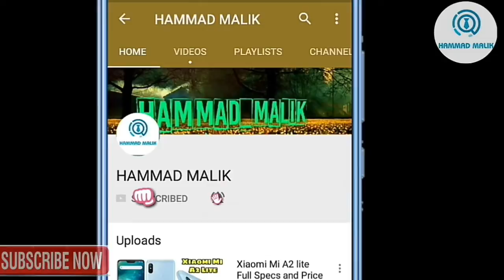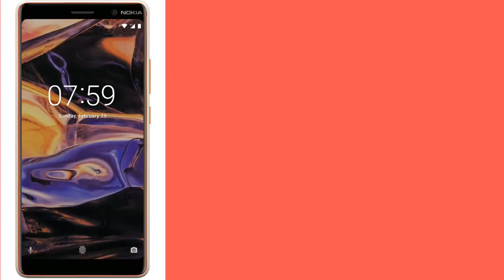Nokia 7 Plus Full Specs and Price video | Nokia 7 Plus Price Urdu Hindi| Nokia 7 Plus Pakistan | X7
Nokia 7 Plus Full Specs and Price video | Nokia 7 Plus Price Urdu Hindi| Nokia 7 Plus Pakistan.
Assalam-o-Alaikum and Hello Dosto mera naam Hammad Malik hai. Aj ki is video main ham Nokia X7 ( 7 Plus) ki specification k baaray main baat karain gy. Agar video achi lagay to like zaroor kar day na.
Thanks.
nokia 7 plus price in pakistan
nokia 7
nokia 7.1 plus
nokia 7.1
nokia 7.1 plus price in pakistan
nokia 7 plus price
nokia 7610
nokia 7 plus review
nokia 7 plus olx
nokia 7 plus
nokia 7 price
nokia 7 plus pakistan
nokia 7 plus olx lahore
nokia 7 whatmobile
nokia 7 plus vs nokia 8
nokia 7 antutu
nokia 7 android price in pakistan
nokia 7 advance telecom
nokia 7 amazon
nokia 7 android p
nokia 7 android price in bangladesh
nokia 7 android pie
nokia 7 android
nokia 7 android one
nokia 7 australia
nokia 7 bd price
nokia 7 battery life
nokia 7 buy
nokia 7 buy online
nokia 7 benchmark
nokia 7 best price
nokia 7 bd
nokia 7 bootloader unlock
nokia 7 back cover
nokia 7 best buy
nokia 7 camera
nokia 7 camera apk
nokia 7 cena
nokia 7 canada
nokia 7 cost
nokia 7 case
nokia 7 carphone warehouse
nokia 7 camera phone
nokia 7 charger
nokia 7 configuration
nokia 7 details
nokia 7 daraz
nokia 7 dual sim
nokia 7 deals
nokia 7 dxomark
nokia 7 display
nokia 7 dubai price
nokia 7 durability test
nokia 7 developer preview
nokia 7 display price
nokia 7 full specification
nokia 7 features
nokia 7 firmware
nokia 7 full specification and price in pakistan
nokia 7 flash file
nokia 7 frp bypass
nokia 7 flipkart
nokia 7 for sale
nokia 7 face unlock
nokia 7 fast charging
nokia 7 gsmarena
nokia 7 gsmarena 2018
nokia 7 global rom
nokia 7 geekbench
nokia 7 google camera
nokia 7 giá
nokia 7 global
nokia 7 gadget 360
nokia 7 gearbest
nokia 7 gorilla glass
nokia 7 hard reset
nokia 7 harga
nokia 7 hinta
nokia 7 headphone jack
nokia 7 harvey norman
nokia 7 how much price
nokia 7 harga dan spesifikasi
nokia 7 hd wallpaper
nokia 7 hd images
nokia 7 heureka
nokia 7 edge price in pakistan
nokia 7 edge
nokia 7 edge price in ghana
nokia 7 edge price in bangladesh
nokia 7 edge price in india
nokia 7 emag
nokia 7 edge full specification
nokia 7 ebay
nokia 7 earphone
nokia 7 egypt
nokia 7 launch date in pakistan
nokia 7 latest price in pakistan
nokia 7 plus
nokia 7 plus android p
nokia 7 olx
nokia 7 olx peshawar
nokia 7 on whatmobile
nokia 7 plus
nokia 7 price
nokia 7 new price in pakistan
nokia 7 nz
nokia 7 nfc
nokia 7 ndtv
nokia 7 nigeria price
nokia 7 ndtv review
nokia 7 notebookcheck
nokia 7 notification led
nokia 7 news
nokia 7 new model
nokia 7 plus
nokia 7 price
nokia 7 qatar price
nokia 7 quick charge
nokia 7 qiymeti
nokia 7 quora
nokia 7 qi charging
nokia 7 qi
nokia 7 quiz amazon
nokia 7 quiz amazon answers
nokia 7 qatar
nokia 7 qatar price lulu
nokia 7 in pakistan
nokia 7 image
nokia 7 images and price
nokia 7 india
nokia 7 india price
nokia 7 inch phone
nokia 7 indonesia
nokia 7 ip rating
nokia 7 in jarir
nokia 7 in bangladesh price
nokia 7 kenya
nokia 7 kaina
nokia 7 ka price
nokia 7 konga
nokia 7 ki ladai
nokia 7 kuwait price
nokia 7 kimovil
nokia 7 kopen
nokia 7 ksa price
nokia 7 ksa
nokia 7 mobile price in pakistan
nokia 7 mobile price in pakistan 2018
nokia 7 mobile
nokia 7 mobile price
nokia 7 mobile price in india
nokia 7 malaysia
nokia 7 model
nokia 7 manual
nokia 7 malaysia price
nokia 7 model number
nokia 7 jumia
nokia 7 jb hi fi
nokia 7 jumia kenya
nokia 7 jumia price
nokia 7 jarir
nokia 7 jiji
nokia 7 jual
nokia 7 john lewis
nokia 7 jd id
nokia 7 jd.com
nokia 7 review
nokia 7 rate in pakistan
nokia 7 rs
nokia 7 ringtone
nokia 7 release date
nokia 7 review uk
nokia 7 review in india
nokia 7 rate
nokia 7 review australia
nokia 7 review philippines
nokia 7 telemart
nokia 7 ta-1041
nokia 7 test
nokia 7 techradar
nokia 7 themes
nokia 7 teszt
nokia 7 twea